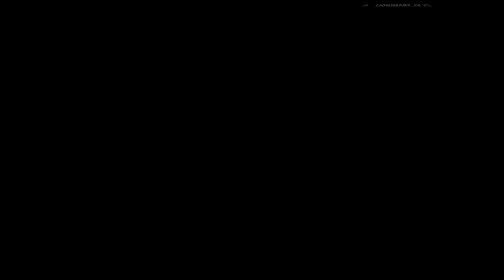NIOH 2 - Part 4 l تختيم نيوه 2